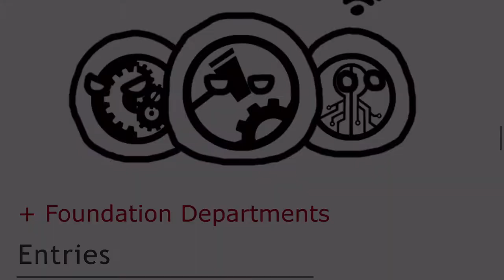UIU has a bad day (GOI Ball Comics)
Check out the original Author !